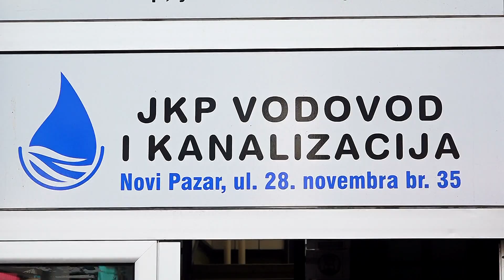Poskupljuje voda u Novom Pazaru